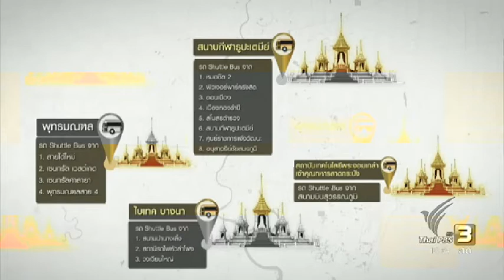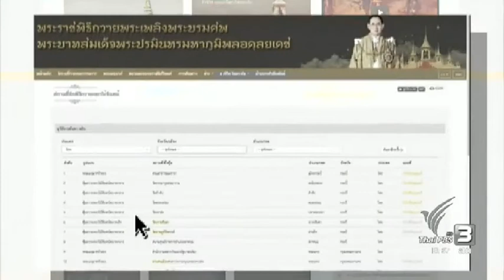สำหรับท่านทื่จะเดินทางไปยังสนามหลวงวันที่26 ต.ค. นี้เพื่อร่วมพระราชพิธีฯ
สำหรับท่านทื่จะเดินทางไปยังสนามหลวงวันที่26  ต.ค. นี้เพื่อร่วมพระราชพิธีฯขอให้ท่านดูคลิปนี้แล้วจะเข้าใจได้ง่ายมากถึงเส้นทางของการเดินทางครับ   (ส่งต่อกันเยอะๆด้วยนะพี่น้องคนไทยทั้งประเทศจะได้ทราบข้อมูลเดียวกันครับ)
Cr: ดูเจ้าของคลิปในเรื่องเลยนะครับ